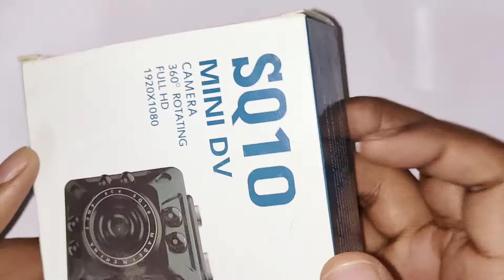kaise theek kare SQ-10 , SQ-8 , SQ-12 mini spy camera ko !! open karke dekhte h kya hota h is cam me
for buy msg me on my what's app no. 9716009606